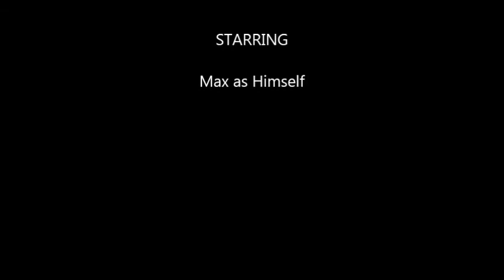maxs world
max's world - shot using a gorpo black hero3 - out of the box.